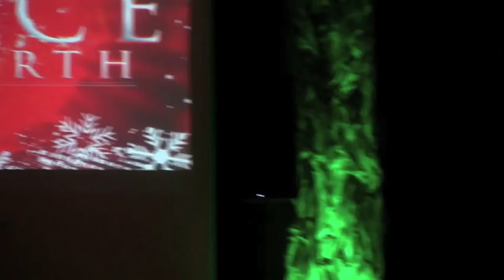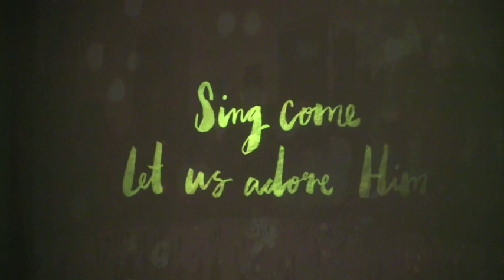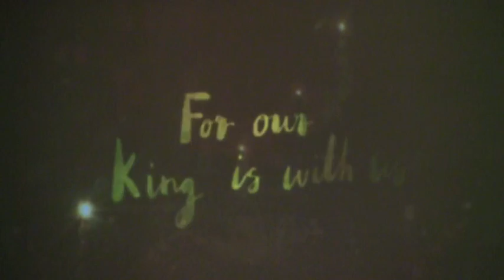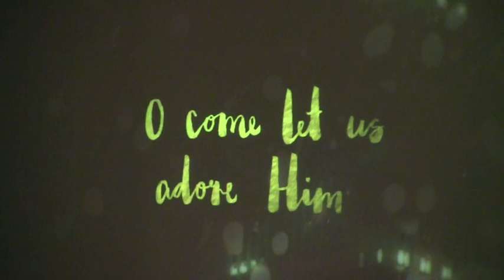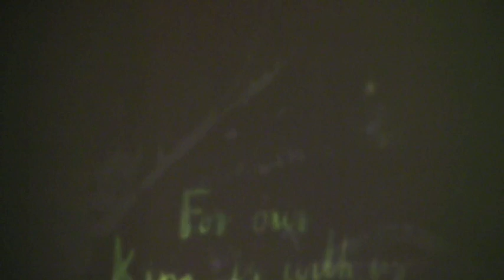Sunday Service - December 24, 2016